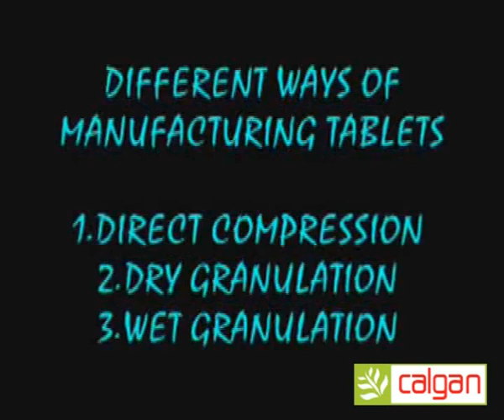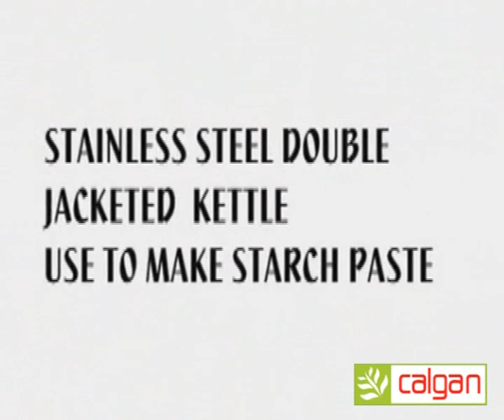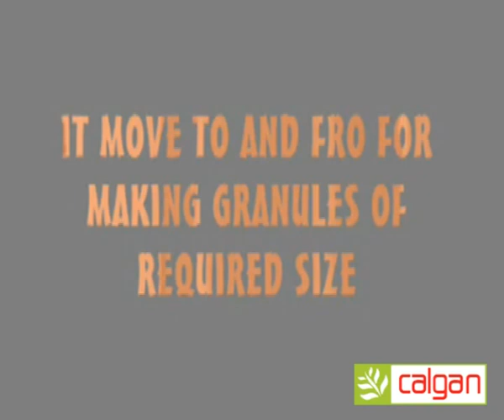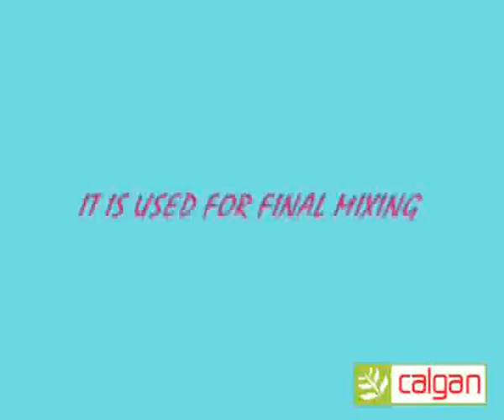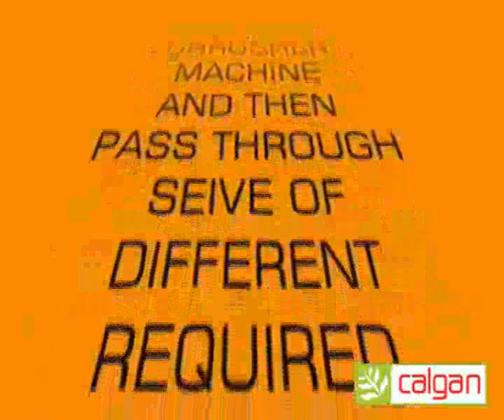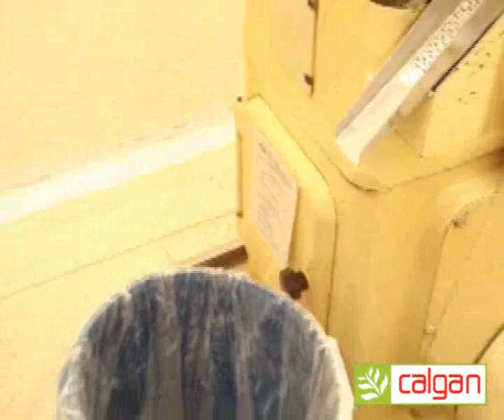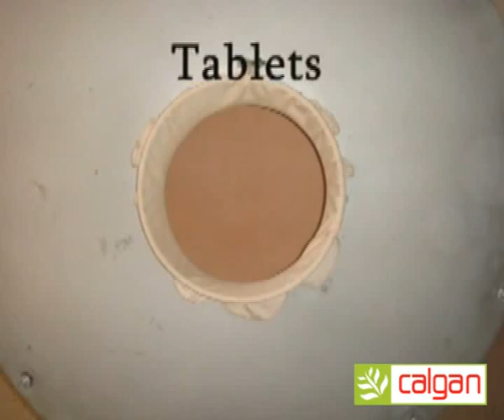CALGAN PHYTO PHARMA.flv